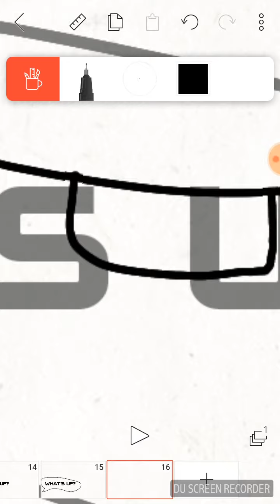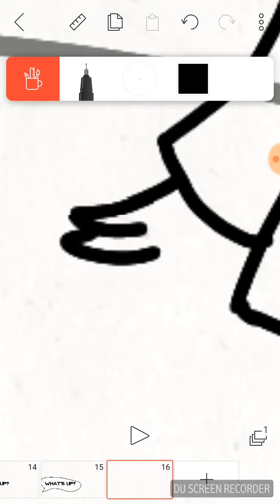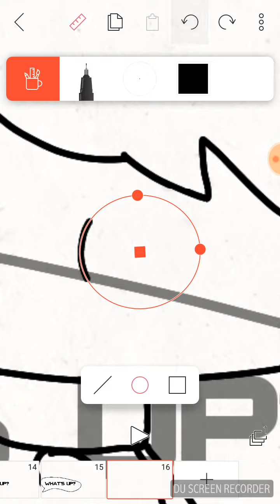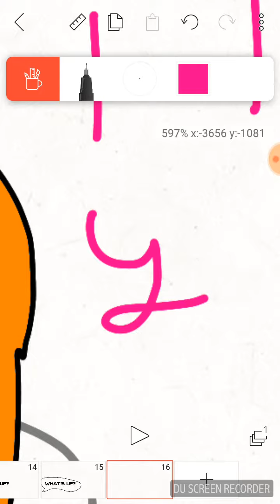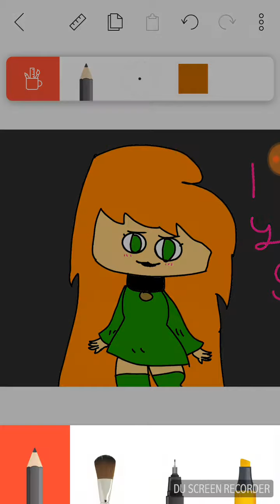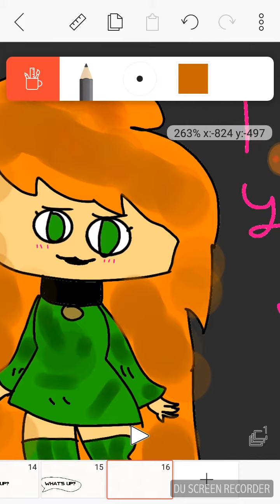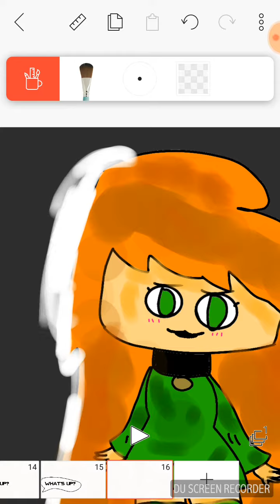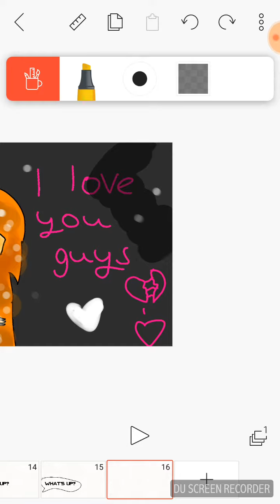My new art style (read desc)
Say ME if you wanna be in my next drawing